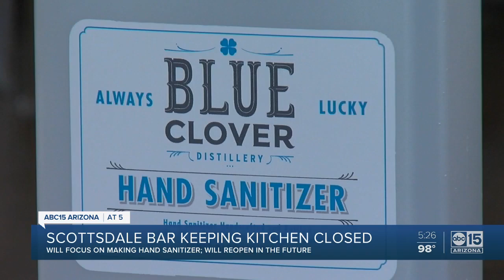Scottsdale distillery continues making hand sanitizer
In an effort to make ends meet, business owners throughout Arizona have been finding creative ways to keep customers coming in during the pandemic.